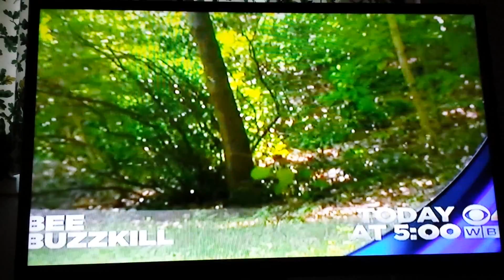March 11, 2016